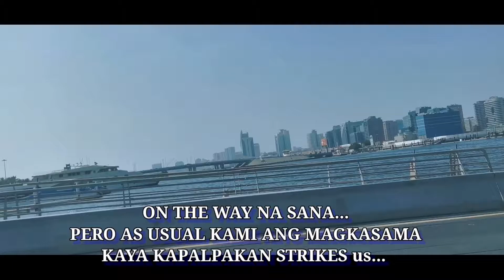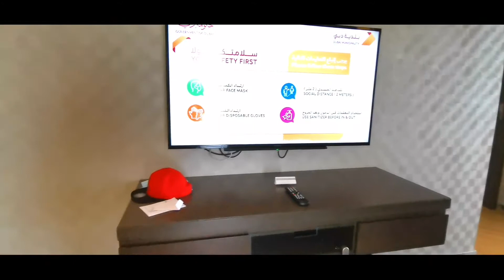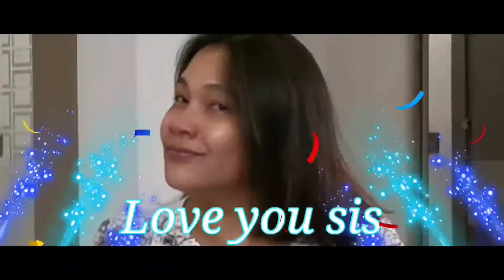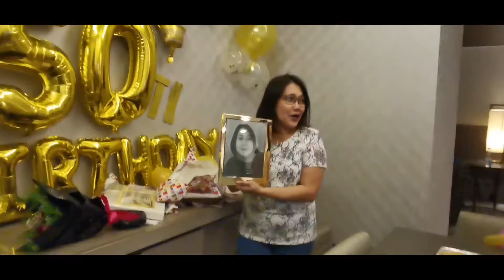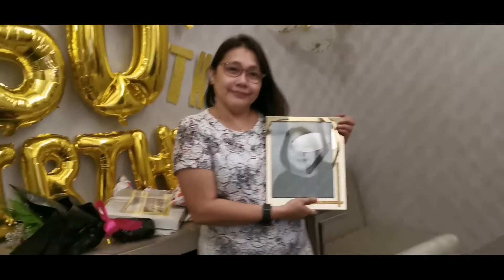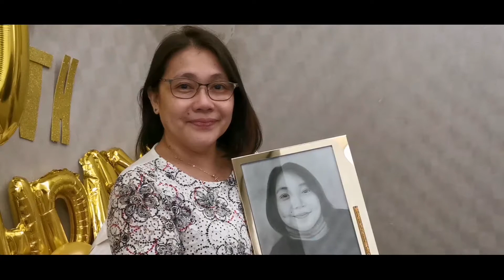HYATT REGENCY DUBAI CREEK HEIGHTS RESIDENCES/ Surprise 50th birthday celebration for my Sister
This video is about our surprise celebration for my sister who is celebrating her 50th birthday. This is how we celebrate with our DUBAI FAMILY. thank you so much for all the things you've done to me and to our FAMILY. Again happy 50th birthday sisterakas mwuaaaah we love you.